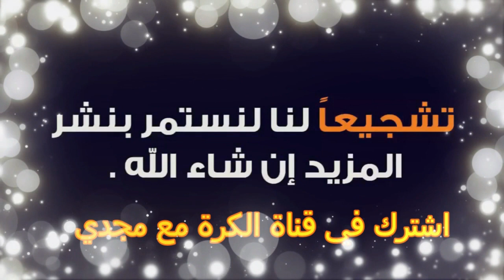الشوط الثاني عرب الحصن وبتروسبورت2009